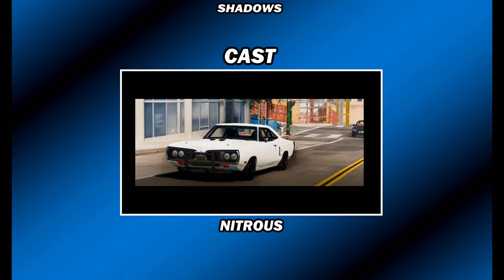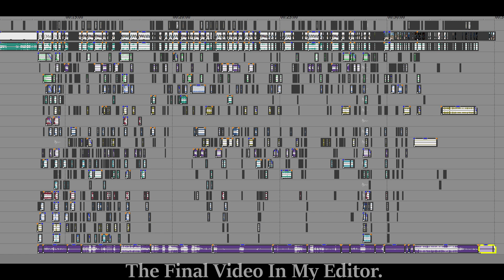BeamNG Drive Movie: The Run For Their Lives. S01EP9 (+Sound Effects)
What’s up guys! After about 4 months no uploads, I’m pleased to release Episode 9.
 This took a great deal of effort, and is a huge improvement from Episode 8. Mainly due to the fact of music and sound effects.  I’ve also managed to learn new tips and tricks with the AI and Camera Path tool, so it’s helped a great deal with this movie.
Thanks to Crash for the reshade, it made my game look much better than if I’d try. Haha.
It’s length is at 35 minutes and 5 seconds, and the video file size is 13.3GB.
Thanks to the modders listed below who provided me with these mods.
hadacoolcar
BryceSTP
Stiv

Other modders decided to remain anonymous, please respect that and do not ask these people for mods.
I have my very own discord server, the invite is below! Come check it out, I post sneak peeks to my videos and I like to socialize with fans.

The music used is listed below.
Crysis 2 Intro
7 Magnets – Luwaks.
A Hero’s Vendetta – Grant Newman
A Mother’s Wraith – Dream Cave
Appeased Soundscape 05 – August Wilhelmsson
Blue Flares – Trevor Kowalski
Cornered – Jon Summer
Defenders Unite – Niklas Johansson
Drone Hunting – FormantX
Epic Panorama 03 - August Wilhelmsson
Flames – STRLIGHT
For Humanity – Bonnie Grace
Gabriel – Golden Anchor
Guardians – Dream Cave
Gus Trickle – Hampus Naeselius
Hordes – Jo Wandrini
Hostile Encounter - Jon Björk
Impulse - Hampus Naeselius
Life In Colour – Phillip Ayers
One Last Battle – Edgar Hopp
Our Last Stand – FormantX
Raw Power – Bonnie Grace
Rejection – Killrude
Space Out – Vincent Vega
The End of All Things - Niklas Johansson
The Escape Plan Activated – Grant Newman
The Eternal War – Dream Cave
The Miner – Both Are Infinite
This Is Not The End 2 – Fredrik Ekstrom
Tracker – Christoffer Moe Ditlevsen
Thank you guys for waiting, and supporting me even if I haven’t uploaded, we managed to hit 400 subs which is something I never believed would happen, and this motivates me to make more videos.